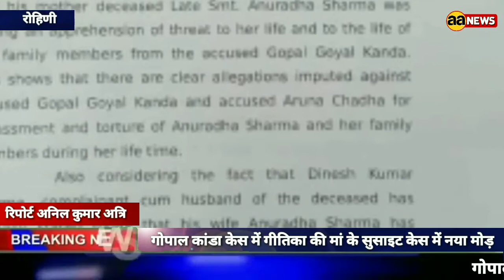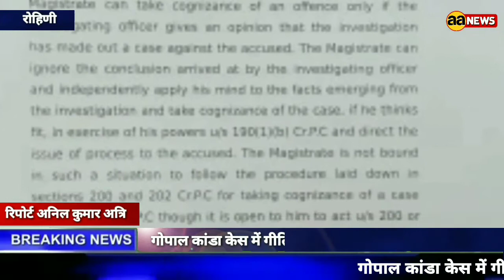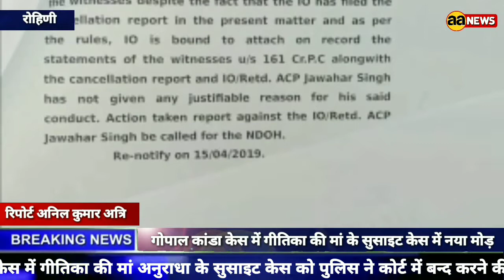एयर होस्टेस गीतिका शर्मा व गोपाल कांडा केस में वर्षों बाद बड़ी अपडेट